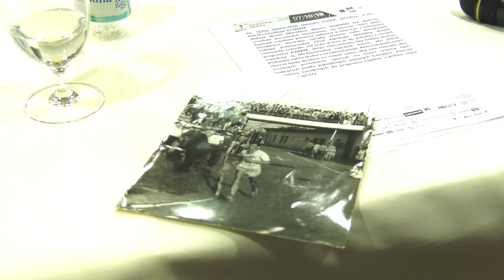Medzinárodný maratón mieru predstavil prvých favoritov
Organizátori Medzinárodného maratónu mieru prišli s prvými menami favoritov. Registrácia je už zastavená. Na štarte sa objaví aj Peter Polák, ktorý má za sebou neuveriteľných 200 maratónov.